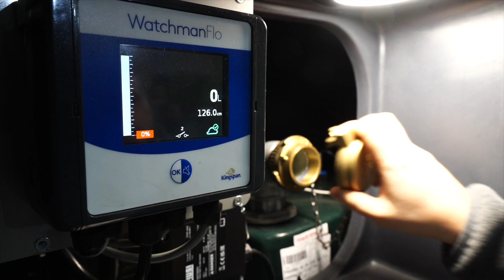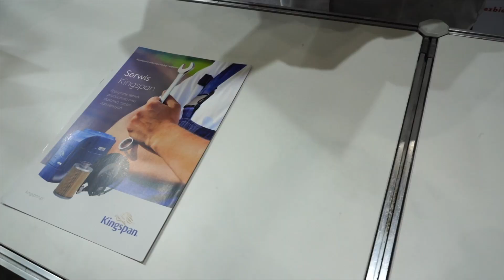Polagra Premiery 2023 | relacja Kingspan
Targi Polagra Premiery wróciły do kalendarium po trzyletniej przerwie. To wydarzenie, na które czekali zarówno rolnicy, jak i branżowi eksperci z Polski i zagranicy. Niedłącznym elementem poznańskich targów są Złote Medale MTP – nagroda za rolnicze innowacje, pomysłowość i nowoczesność. Kapituła konkursu nagrodziła najnowszy produkt na przechowywania i wewnętrznej dystrybucji oleju napędowego – zbiornik FuelMaster® o pojemności 2500 litrów.